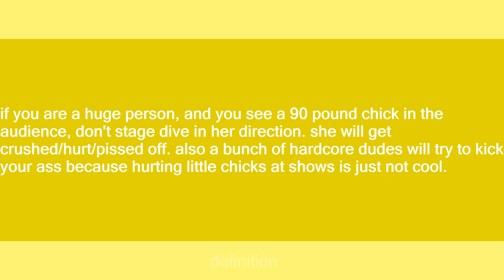stage dive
Slang flashcards: